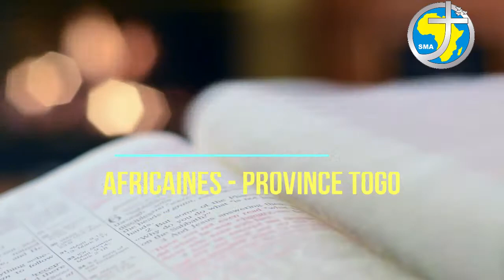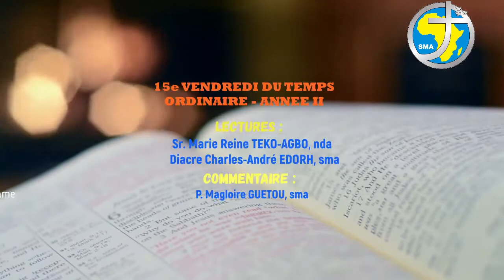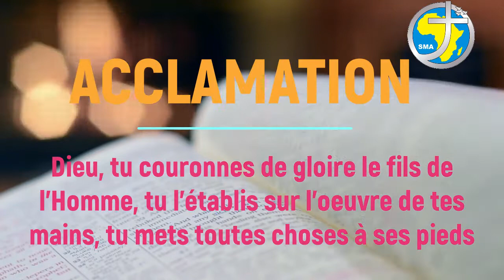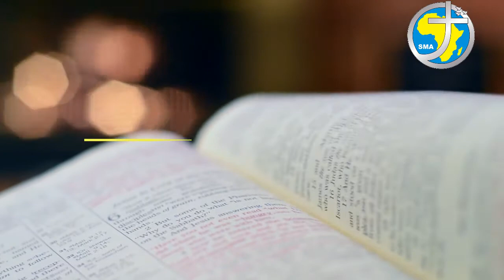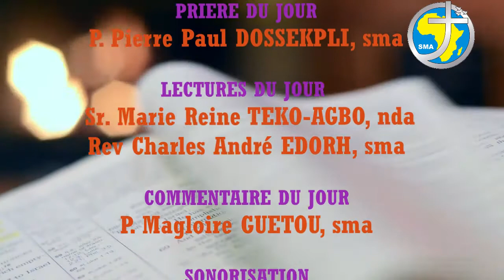LA PAROLE AU QUOTIDIEN - VENDREDI 17 JUILLET 2020